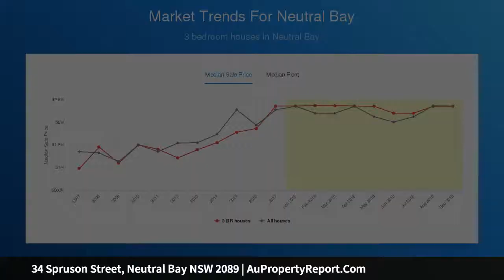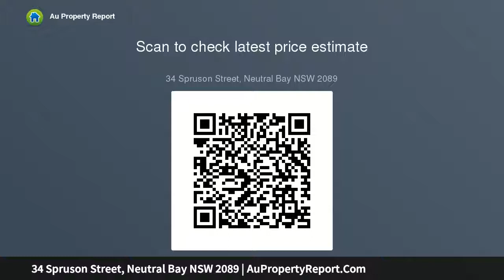34 Spruson Street, Neutral Bay NSW 2089 | AuPropertyReport.Com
34 Spruson Street, Neutral Bay NSW 2089
Property Type: house
Bedrooms: 3
Bathrooms: 3
Car Space: 2
Full brick character home showcasing city skyline views